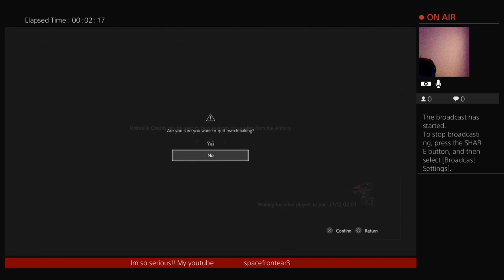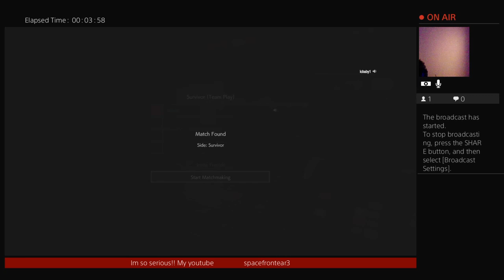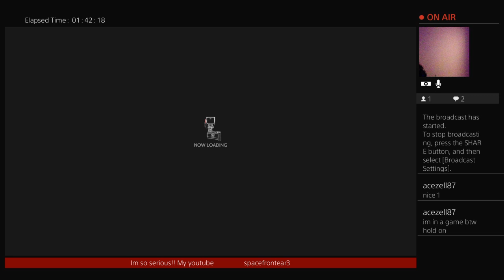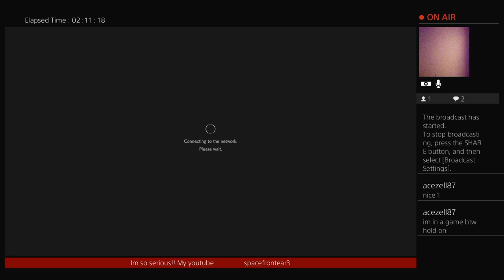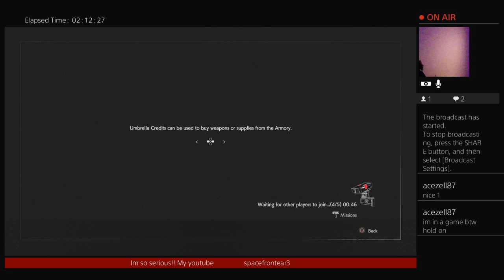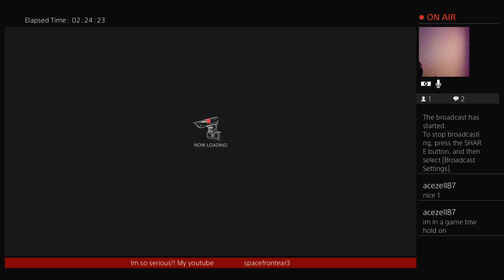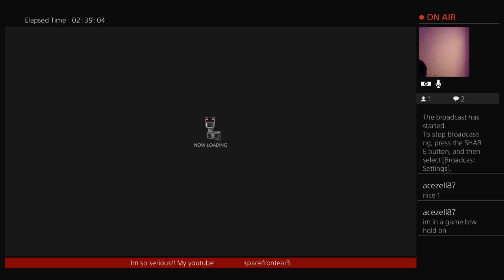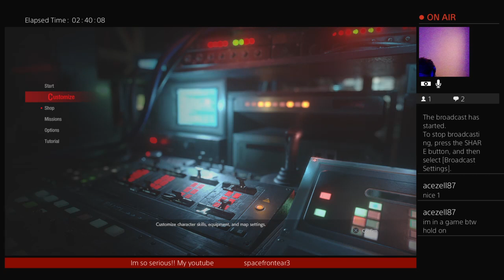RESIDENT EVIL RESISTANCE! monday night !I want dubs .. we are getting even better at dealing with ma